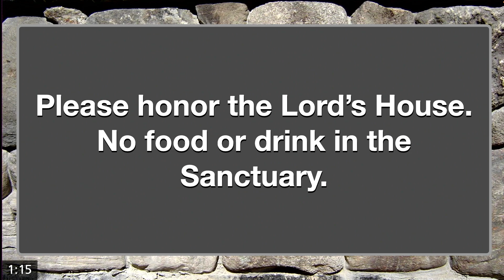(Re-post)Sunday Morning, October 20, 2024, Dr. Paul Monroe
Messages from Pastor David Dupree
Messages from Todd Lee
Messages from David A Dupree